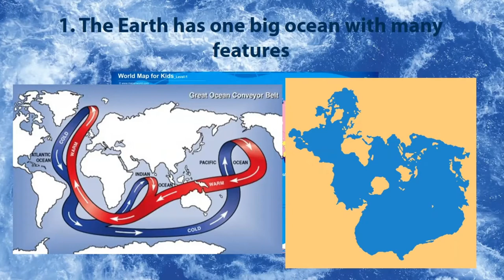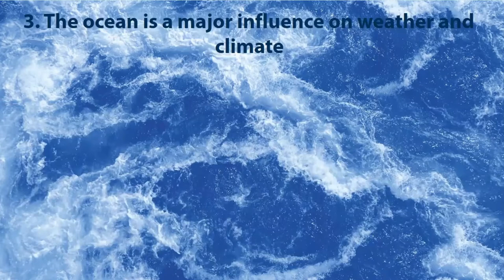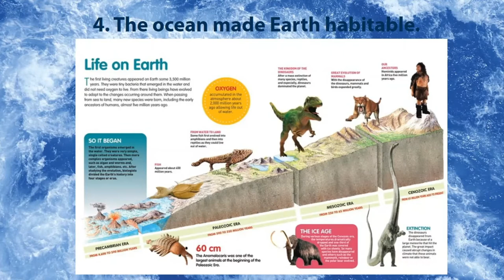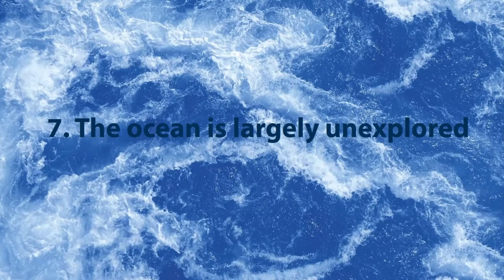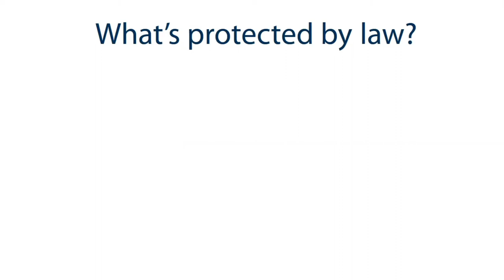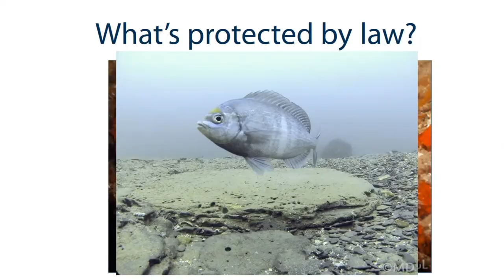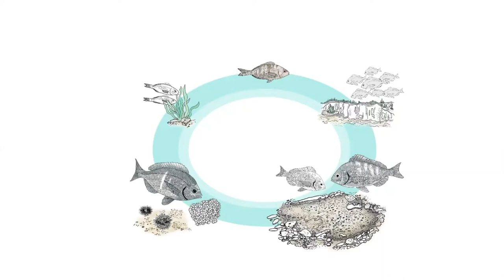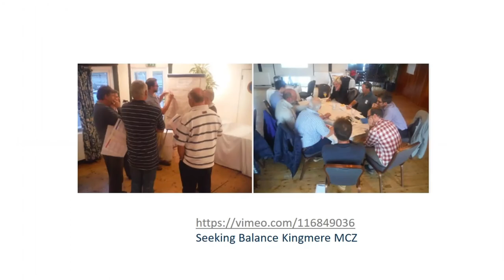Agents of Change - The E.Y.E. Project, 1st Virtual Eco-Summit July 2020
The Marine Conservation Society's Alice Tebb recorded this video for the Eco, Young & Engaged Project's digital conference. The video, which is aimed at 8-14 year olds, explains why a healthy ocean is so important and discusses the exciting Agents of Change project that is underway in Sussex.